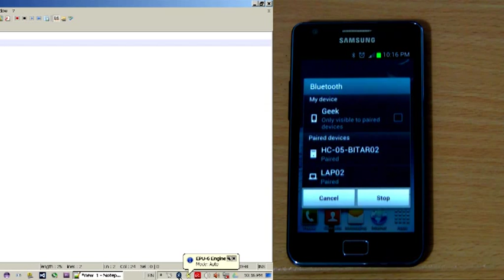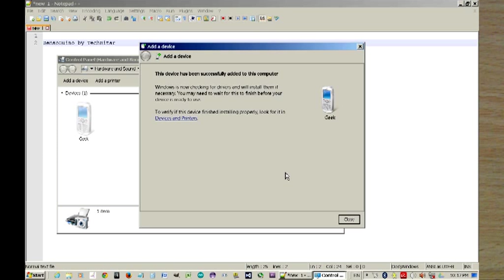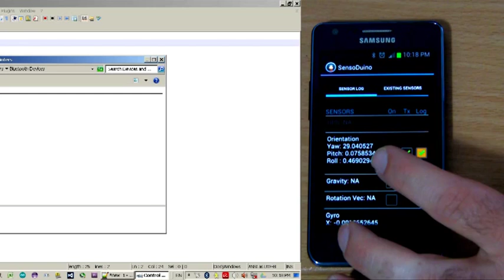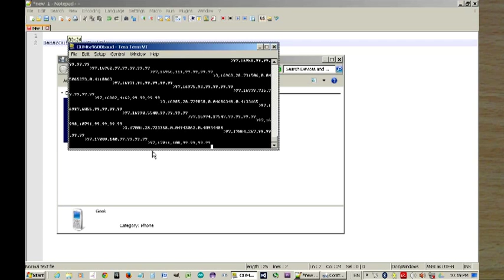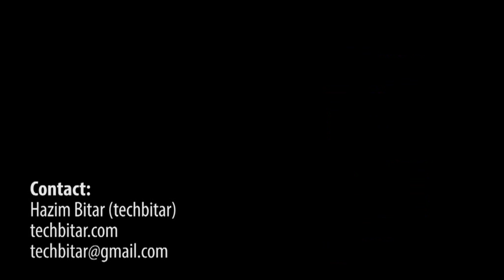SensoDuino: Establish a Bluetooth Connection to a Windows PC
In this video tutorial, I will demonstrate how to pair and connect SensoDuino with Windows PC over Bluetooth serial and how to troubleshoot the connection with a terminal emulator utility such as Tera Term.